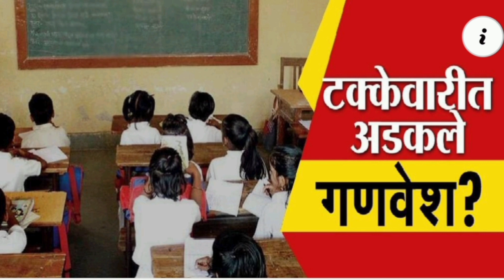लाडक्या बहिणी पोर बिगर गणवेशाचे? सुंदर शाळा | How to Eknath Shinde government school uniform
santoshshindeofficial | लाडक्या बहिणीचे शाळेतले पोरं बिगर गणवेशाचे? | How to Eknath Shinde government school uniform

लाडक्या बहिणीचे शाळेतले पोरं बिगर गणवेशाचे? | How to Eknath Shinde government school uniform

santoshshindeofficial thane dighe dighesaheb | Thane | खरा धर्मवीर 2 आणि वारसदार कोण? | Eknath Shinde Anand Dighe | dharmaveer2 | By Santosh Shinde

Thane | खरा धर्मवीर 2 आणि वारसदार कोण? | Eknath Shinde Anand Dighe | dharmaveer2 | By Santosh Shinde

धर्मवीर आनंद दिघे यांना मारले होते, त्यांचा घातपात झाला होता. हे ठाणे जिल्ह्याला माहीत आहे, असा गंभीर आरोप शिवसेना प्रवक्ते आमदार संजय शिरसाट यांनी केला आहे. ज्या हॉस्पिटलमध्ये दिघे उपचार घेत होते ते हॉस्पिटल कायम बंद का करण्यात आले, असा सवाल करत शिरसाट यांनी दिघेचा यांचा मृत्यू का झाला याची चौकशी करण्याची मागणी केली.

*BIGG BOSS | आर्याने Live मध्ये केले धक्कादायक खुलासे 🧐😲*

काय घडलं बिगबॉसमध्ये 💥💥👊

बावनकुळे चा पोरगा दोषी असून सुद्धा गृहमंत्री फडणवीसांकडून सॉफ्ट कॉर्नर??

Ganpati | विसर्जनानंतर गणपती मूर्तीचं काय होतं?

केलाय का कधी विचार...?

हा माणूस खरच हिंदू आहे का? धर्माची संहिता काय सांगते?

संजय गायकवाड मध्ये दम असेल तर त्यांनी जीभ छाटून दाखवावे?

biggboss | बिग बॉस वर बहिष्कार घातला पाहिजे? डबल शिक्षक कशासाठी?

*Santosh Shinde आक्रमक | 40 पैसेवाले अंधभक्तांना घाणेरड्या शिव्या कोण शिकवतं? | दलिंदर औलादी...?*

*प्रधानमंत्री, मुख्यमंत्री महोदय लाडका करदाता योजना सुरु करा? | मी करदाता बोलतोय...??*

Pls काहीतरी करा...

Sarathi | PHd धारक विद्यार्थ्यांचा छळ करणारे अधिकारी खुर्चीवर? | 100% फेलोशिप मिळाली पाहिजे यासाठी तीव्र आंदोलन...

सर्वोच्च आरतीचे गौडबंगाल? | राजकीय नैतिकता _आणि Justice Chandrachud | महाराष्ट्रील सत्ता संघर्ष गुंडाळला...!

Anand Dighe was killed; Serious accusation of Sanjay Shirsath, demands investigation

Anand Dighe was a prominent leader of the Shiv Sena, a political party in Maharashtra, and is particularly revered in the Thane district. Known for his grassroots connections, he had a powerful influence on the political landscape of Thane. Dighe was deeply respected for his role in resolving local disputes and helping people in need. His followers and the general public often referred to him as "Dharmaveer" due to his sense of justice and his commitment to social causes.

Dighe's leadership style was charismatic, and he was known for his accessibility to the people, making him a popular figure. Despite having a controversial side, especially with allegations of vigilantism, he maintained a strong base of loyal supporters.

His sudden death in 2001, following complications after a car accident, led to significant unrest in Thane, with his followers believing there was foul play involved. His legacy continues to inspire many Shiv Sainiks, and his work in Thane is still remembered. Key figures like Eknath Shinde, the current Chief Minister of Maharashtra, consider Dighe their mentor.

It seems like you’re referring to **"Dharmaveer 2,"** which might be related to a potential sequel or continuation of the story of Anand Dighe, popularly known as "Dharmaveer," a title that reflects his dedication to justice and social causes. The first **"Dharmaveer"** was a biographical film about Anand Dighe’s life, released in 2022, which portrayed his journey as a leader, his influence in Thane, and his connection with the people.

As of now, there hasn’t been an official announcement of a sequel, but given the immense popularity and impact of the first film, a "Dharmaveer 2" might focus on expanding the narrative, possibly showcasing the legacy left behind by Anand Dighe and the growth of the Shiv Sena in Thane under leaders he mentored, like Eknath Shinde.

Would you like more information on the first movie or anything related to this?